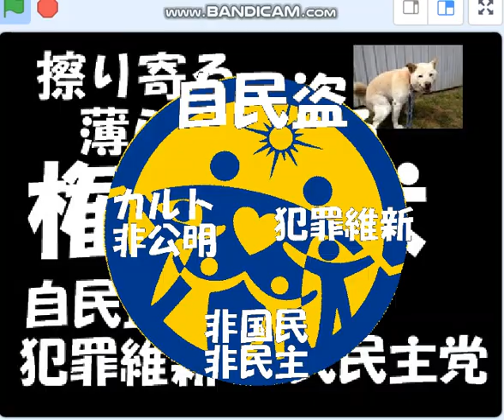五党翼賛の衆院選ポスター調製いたしました,[真の父母様の下で翼賛]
ポスター急ぎました。